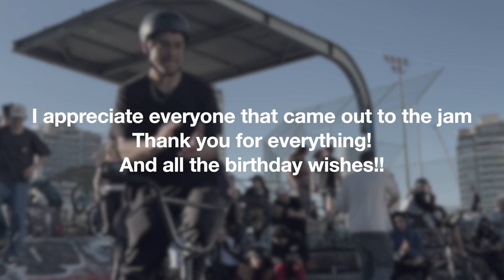Second annual (BMX) Birthday bash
I had such great time being able to give back to the Bmx community! I hope you guys all had an amazing time at my second annual birthday bash. really hyped on all the footage everyone killed it!